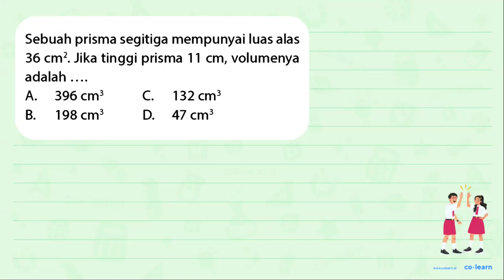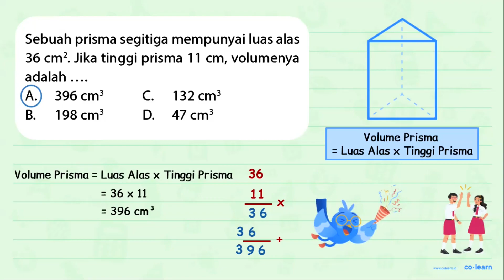Sebuah prisma segitiga mempunyai luas alas Jika tinggi prisma 11 volumenya 36 cm? cm, adalah A 39...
Sebuah prisma segitiga mempunyai luas alas Jika tinggi prisma 11 volumenya 36 cm? cm, adalah A 396 cm3 C 132 cm3 B. 198 cm? D: 47 cm3

Topik atau Materi: Volume dan Luas Permukaan Prisma Segitiga - Bangun Ruang - Geometri - Matematika Kelas 5 SD - K-13

Sumber Soal: Raja Bank Soal Matematika SD Kelas 4, 5, dan 6, K-13, UA, 2015 , N/A

00:00 : Bedah Soal
01:00 : Konsep, rumus dan pengertian Volume dan Luas Permukaan Prisma Segitiga
01:18 : Langkah penyelesaian soal
00:17 : Jawaban akhir
00:47 : Penutup